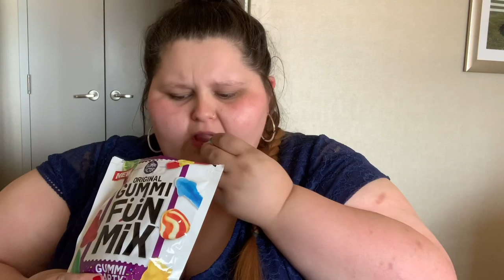TRYING MOCHI + WEIRD CANDY!!!!!